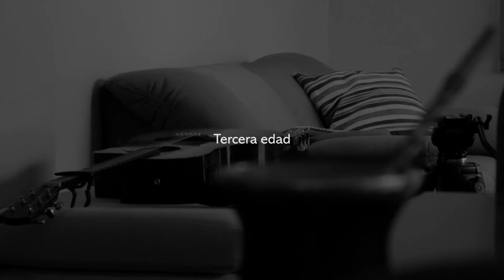Tercera edad - versión en casa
Tercera edad

Tres veces olvidados
Tres veces arrugados
Tres veces marginados de este nuevo sol
Que pinta días de exitismos y de juventud
De sangre, vena y velocidad

Tres veces más vividos
Tres veces más sufridos
Tres veces mucho más abandonados
En la paredes del olvido y la ingratitud
En los acilos del dolor

Tercera edad no es un dolor
Tercer  milagro del Señor
Tercera edad no es un costal
Al que debemos ocultar
Tercera edad es libertad

Tercera edad es más amor
Es un ejemplo de valor
Es la blancura que impregnó
Es como un lento corazón
Que va silbando una canción

Es hora de tomar conciencia
De despertar nuestros valores
Seres humanos otra vez
Es hora de revolución
Viene apuntando al corazón

Colegas de todas las partes
Humanos de cada región
Escuchen a este corazón
Que grita desesperación
Demos espacio a nuestros viejos
Y renovemos este sol

Que va enseñando una canción